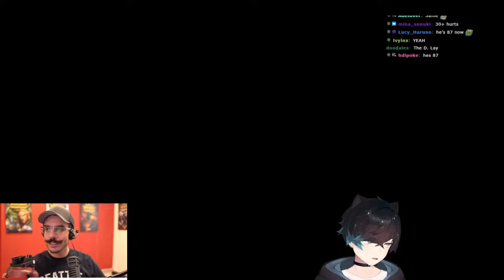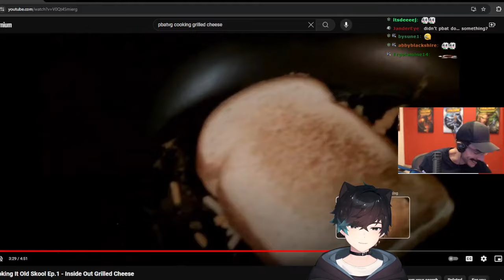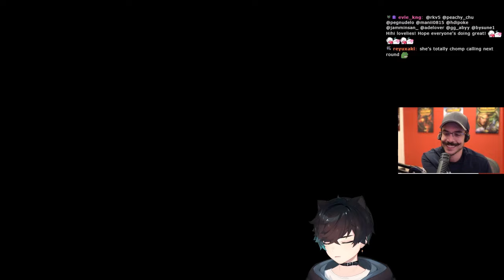Sykkuno plays Mario Party Superstars with Doki, Josh and Chilled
Streamers on the video: Sykkuno and Chilled